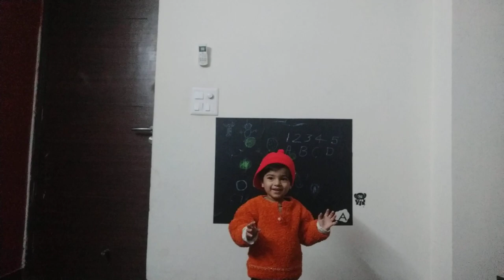Mai To So Rahi Thi | मैं तो सो रही थी | Sweet poem by little girl,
Lyrics

Mein to So Rahi Thi
Mujhe Murge Ne Jagaya Bola Kukru Ku Ku

Mujhe Billi Ne Jagaya Boli Meow Meow Meow

Mujhe Kawwe Ne Jagaya Bola Kaao Kaao Kaao

Mujhe Kutte Ne Jagaya Bola Bhaow Bhaow

Mujhe Motor Ne Jagaya Boli Paow Paow Paow

Mujhe Mummy Ne Jagaya Boli Uth Beta Uth

Mujhe Murge Ne Jagaya
Mujhe Billi Ne Jagaya
Mujhe Kutte Ne Jagya
Mujhe Motor Ne Jagaya